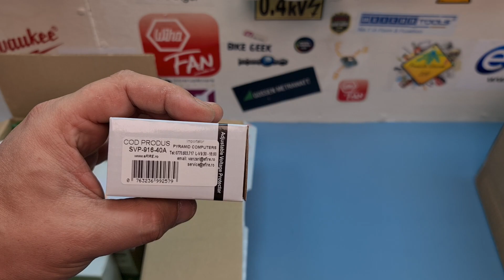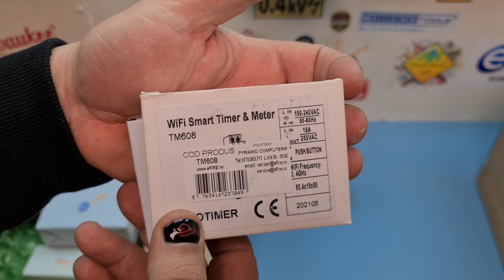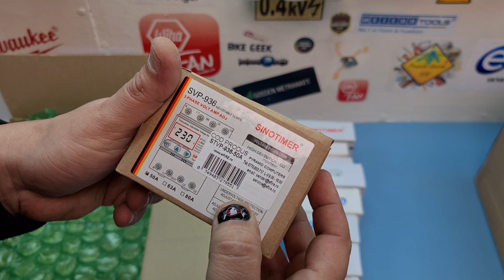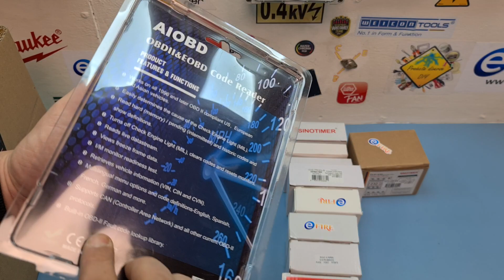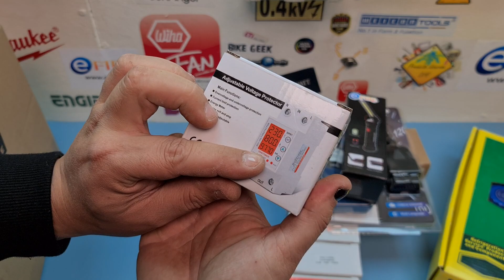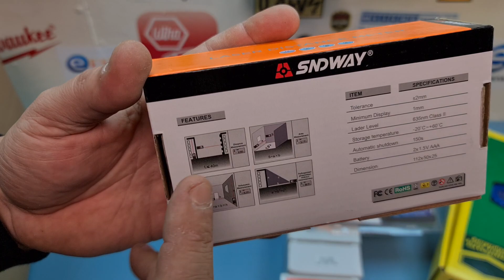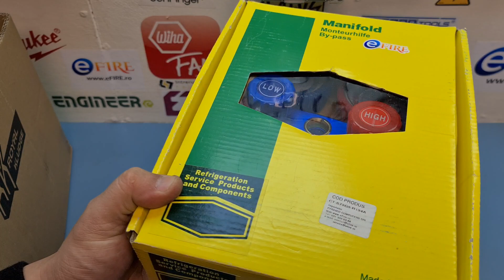Ce cadouri am primit de la eFIRE.ro pentru viitorul GIVEAWAY?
LUNI-VINERI 9:30-16:00

Protectii AFDD